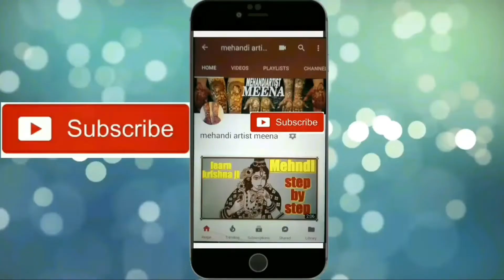bridal mehndi design || new mehndi || best mehndi || new mehndi 2018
Please check all my mehndi powder and mehndi oil visit my
bridal mehndi design || new mehndi || best mehndi || new mehndi 2018 ||   mehndi artist meena